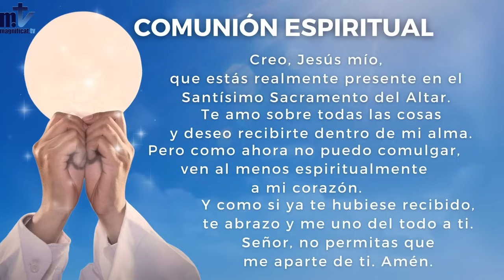La Santa Misa de hoy | Memoria de la Virgen María | 13-7-2024| P. Eder Estrada, FM